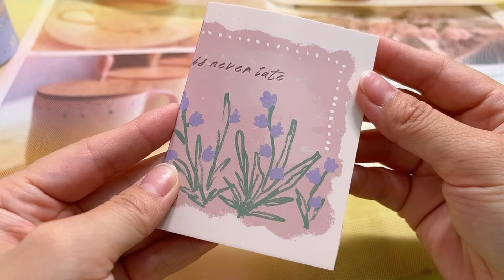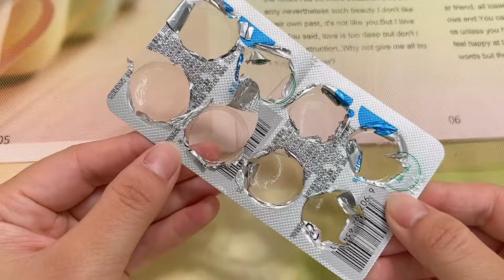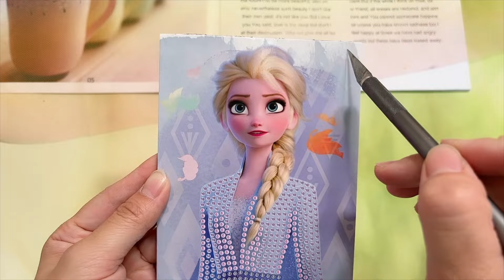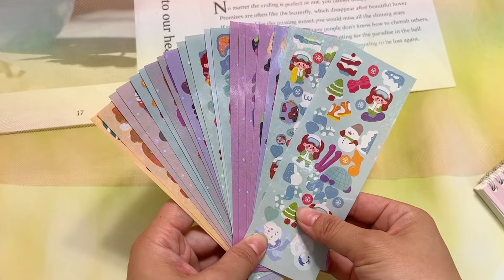DIY super beautiful greeting cards#manual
Welcome to the [Tomato Handicraft] channel! 🍅✂️

This is a gathering place for all handmade DIY, trendy toys, stationery and girly stuff. We focus on sharing various recommendations for handmade goods, allowing you to discover the beauty of life through the fun of hands-on work.

🎨📔 Here you will see handmade DIY projects from simple to complex, suitable for enthusiasts of all skill levels. Whether you are a beginner or an experienced craft enthusiast, there is creative inspiration for you here.

🌀💖 We will also bring you reviews of various decompression slimes, from material selection to final product, every step is full of fun.

Rest assured that our content strictly adheres to the YouTube Community Guidelines to ensure there are no violations.